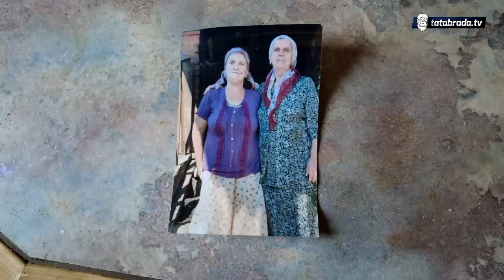Ima 100 godina, a do prije godinu dana obrađivala njive!